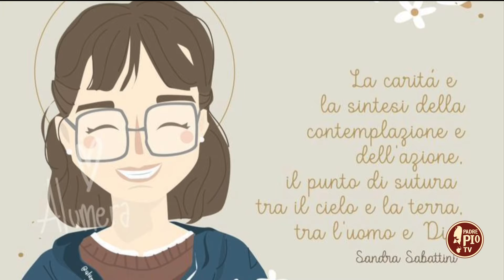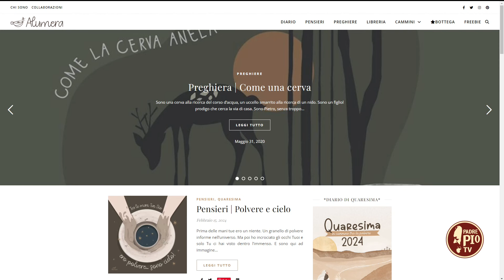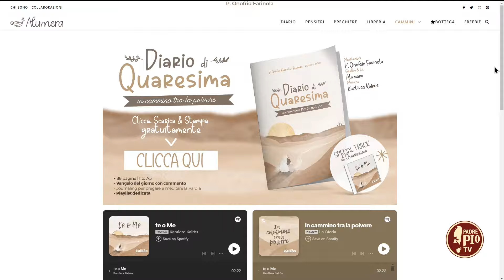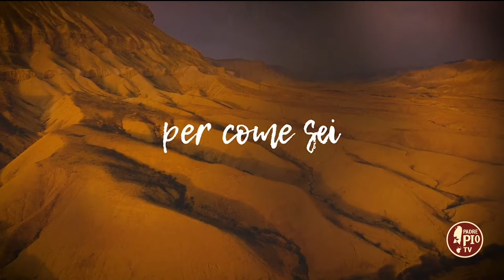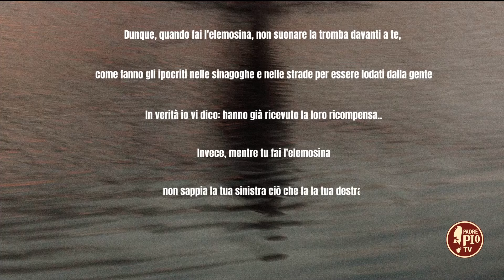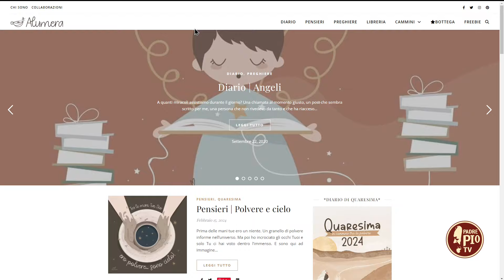L'elemosina è gratuità da imparare e da diffondere (La Parola a Francesco 22 febbraio 2024)